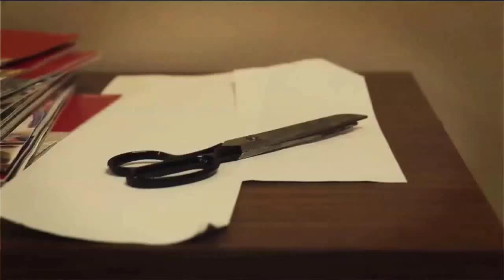View from the Hill - WKU Police release powerful active shooter training video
Run, Hide and Fight.  Three words that could save your life in an active shooter situation.
WKU has released a powerful new video demonstrating this technique.  Amy Bingham has a preview of it in this week’s View from the Hill.